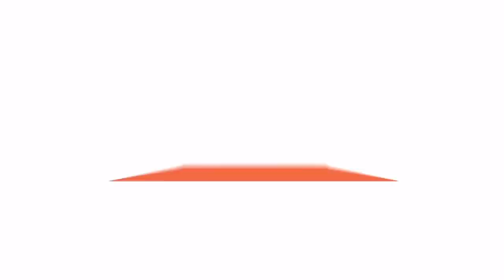عز الخد في معرض السيارات وانسومنيا l لو عندك أمنية وحدة وش بتكون؟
قدرنا نجاري الخيال بين معرض الرياض للسيارات اللي صار فيه مزادات وبيع وشراء لأندر وأفخم السيارات في العالم وانكسر فيه أرقام موسوعة غينيس العالمية، وجبنا انسومنيا السعودية، أكبر مهرجان للألعاب والمنافسات الإلكترونية من بريطانيا للرياض! يجمع أشهر الألعاب الإلكترونية بجميع أنواعها، ألعاب محمولة وألعاب الكمبيوتر!